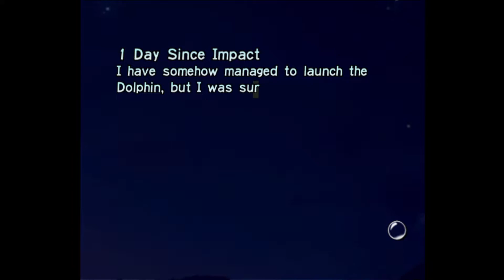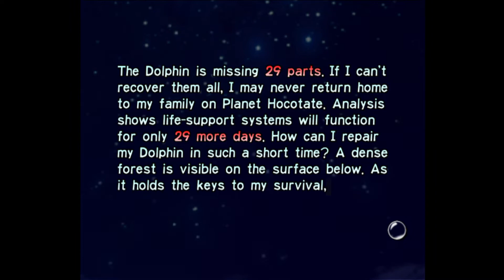Pikmin - 1 - They Can Lift an Engine Block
Because two of our favorite Nintendo franchises just so happened to share a big milestone anniversary in the same year, now we're going on to LP the first Pikmin game! This first day is mostly getting tutorial stuff out of the way, but thankfully they relent pretty fast after this haha.